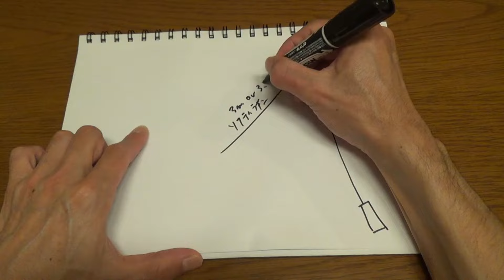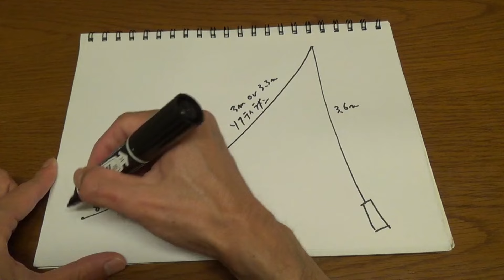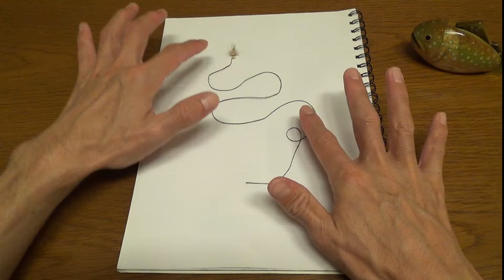【保存版】ドライフライテンカラ釣り徹底解説！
ドライフライテンカラ釣りのタックル、ラインシステム、アプローチのキモまで解説しています。

■ソフティーライン(Amazon)
■テンカラハリス(Amazon)

こだわりの毛鉤等を販売中です。